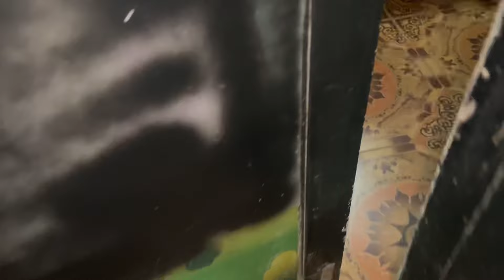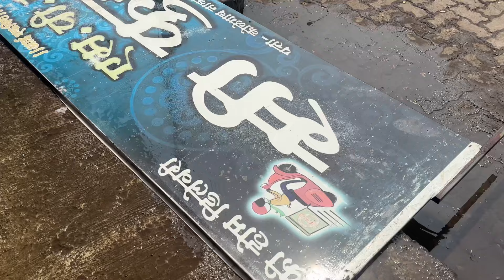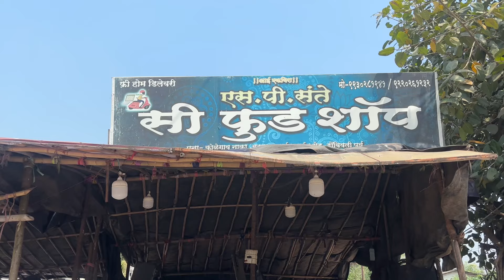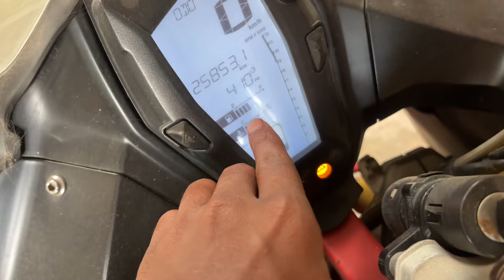दुकानावर लावला ब्यॉनर😇फोडल जून पाऊस🎉चक्री😁रॉकेट🥰दुकानावर आलो आंबा खात@RoshanSante-ig6ks